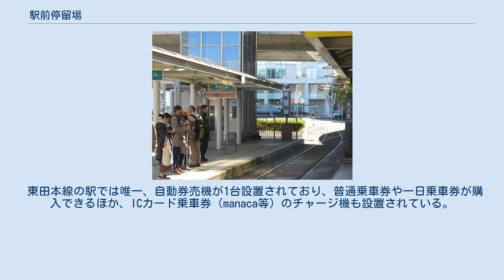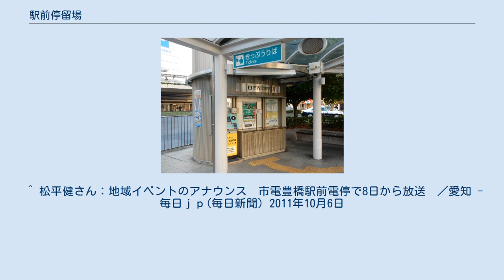駅前停留場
豊橋駅東口1階、写真の右側に駅前電停がある。
 自動券売機 駅前停留場（えきまえていりゅうじょう）は、愛知県豊橋市花田町西宿にある豊橋鉄道東田本線（路面電車）の停留場（電停）である。
東田本線の起点で、駅番号は「1」。
 東海旅客鉄道（JR東海）・名古屋鉄道（名鉄）の豊橋駅前にあり、豊橋鉄道渥美線新豊橋駅にも隣接し乗換駅となっている。
停留場名は「駅前」が正式名称である。
また、第3回中部の駅百選に認定されている。
 愛知県道143号豊橋停車場線の併用軌道上にあり、豊橋駅ビル（カルミア・ホテルアソシア）に平行している。
豊橋駅やその周辺とは、階段やエスカレーター、エレベーターでペデストリアンデッキや地下道と通じている。
 ホームは頭端式で、1本の線路をホームがコの字形に囲んでいる。
豊橋駅に近い西側のホームは降車専用、東側のホームは乗車専用となっている。
臨時電車や貸切電車に対応できるように、最大2両が停車できるようになっている。
 平日午前7時半から1時間程度は乗車ホームで係員が運賃収受をするので、中ドアからも乗車可能となる。
 東田本線の駅では唯一、自動券売機が1台設置されており、普通乗車券や一日乗車券が購入できるほか、ICカード乗車券（manaca等）のチャージ機も設置されている。
 駅名表示 路面電車の停留所で「○○駅前」は日本各地にあっても「駅前」はここだけである。
停留場名（電停名）は「駅前」であるが、運転士による肉声の放送では、「豊橋駅前」と案内することがある。
 毎年10月の豊橋まつりにおいては、駅前大通において「市民総おどり」が催されるため、当日の夕方は駅前、駅前大通停留場が休止となり通常の駅前行き電車が新川停留場行きとなり、折り返しの駅前始発が新川停留場始発になる。
その際は札木停留場 - 豊橋駅前間で臨時バスが運行される。
 ^ 『鉄道ファン』第38巻第5号、交友社、1998年5月、 126頁。
 ^ 豊橋市役所東館13階、とよはし物語館で季節ごとに変わるアナウンスの全パターンを聴く事が出来る。
 ^ 松平健さん：地域イベントのアナウンス　市電豊橋駅前電停で8日から放送　／愛知 - 毎日ｊｐ(毎日新聞) 2011年10月6日